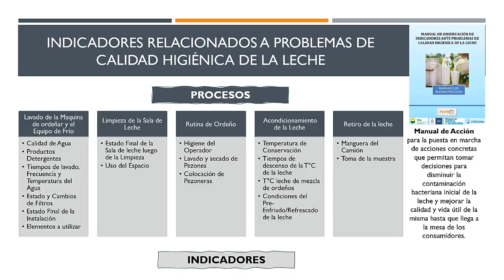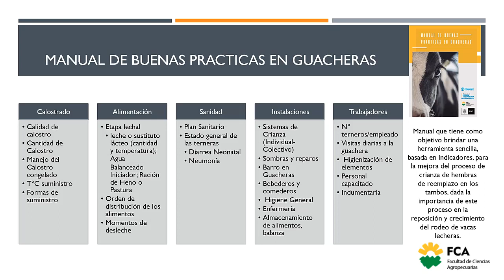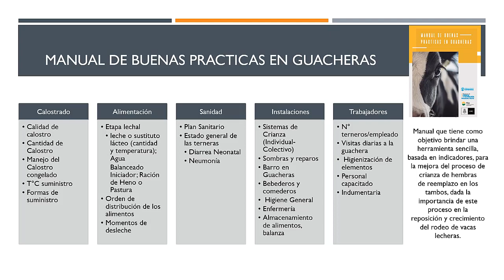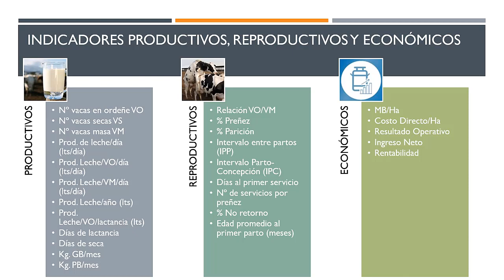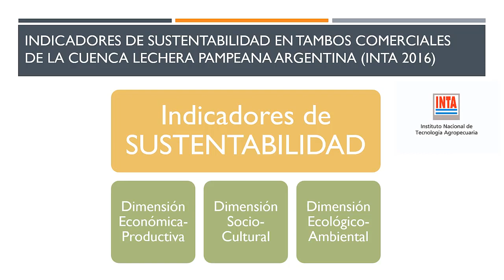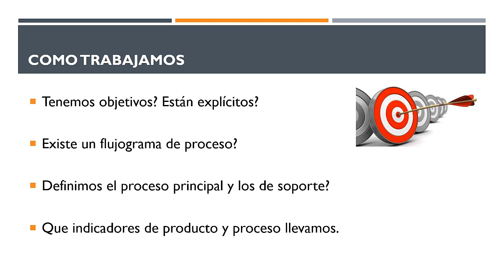Gestión de Sistemas Lecheros (Parte 3)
Área de Consolidación: Sistemas de Producción Pecuaria
Tema: Gestión de Sistemas Lecheros (Parte 3)
Docente: Mariana Larrauri